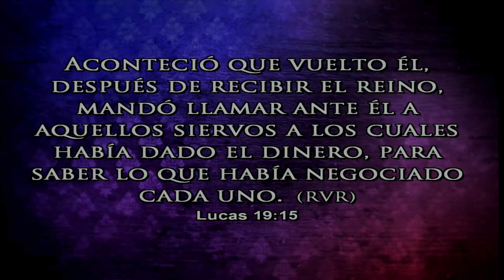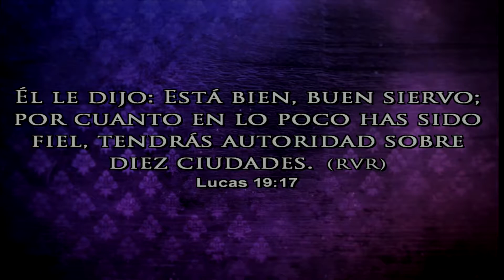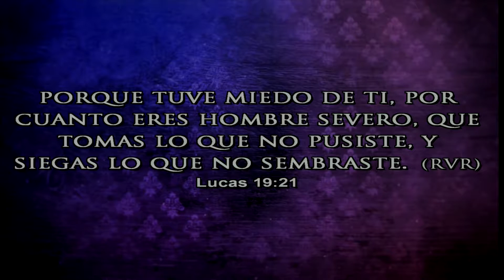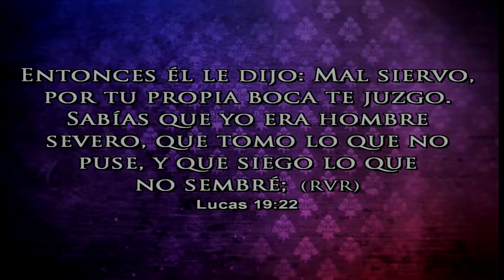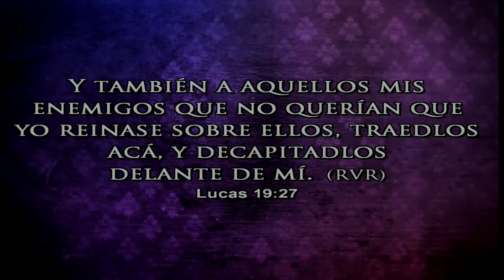CLJ S Mensaje 160320 12PM